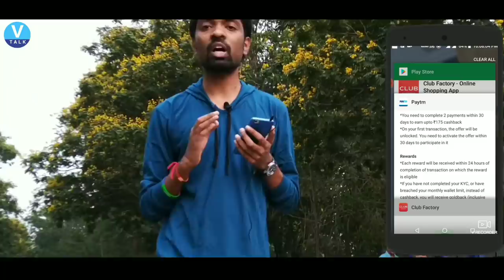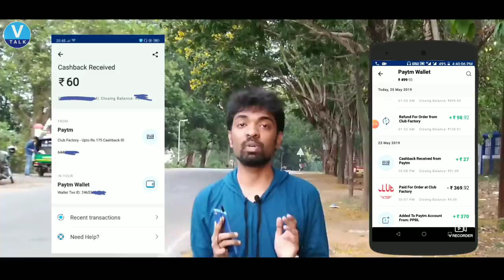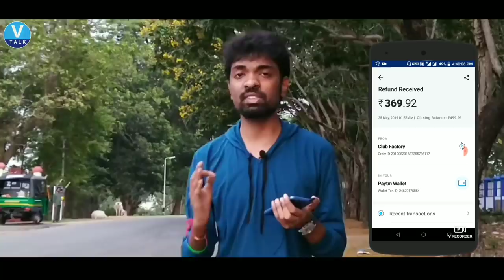Free Paytm Cash Trick !! 🔥 Per Number upto 75 Paytm Cash | Free Paytm Cash Kaise Kamaye | V Talk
Paytm Bug Offer. Rs.75 Free Paytm Cash Per Number. Kamao Free Paytm Cash. 🔥🔥🔥

Free for All

Install Telegram and Search V Talk

- Use Code FIFTY
Earn Paytm Cash Enter Code 10FREE .

Mic Used

My Gears :-
Mini Tripod
Gorrila Pod

Topics Cleared :

No irritating videos, My Promise.
Its Free, Help me to make reach Good videos to you.